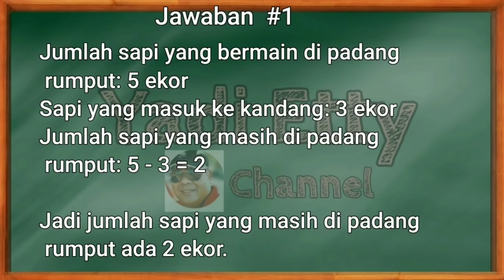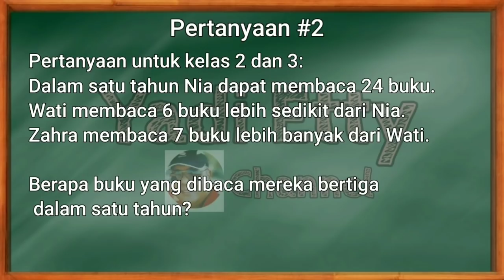Soal dan Jawaban Tvri 11 Agustus 2020 Kelas 1-2-3 SD